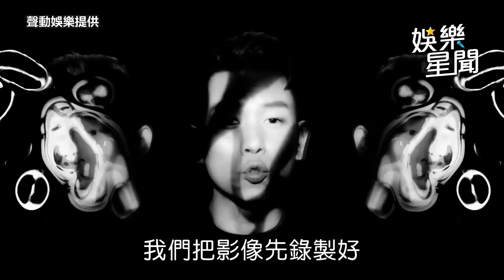瘦子無肉21天狂放屁 搶先報名合體阿妹 ：大巨蛋見！｜娛樂星聞